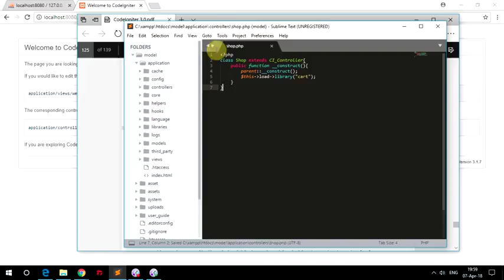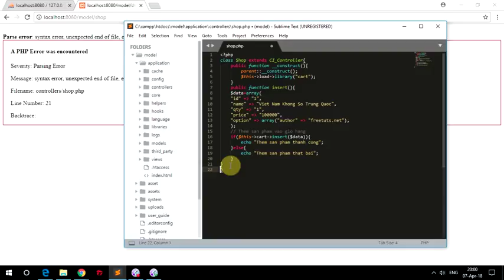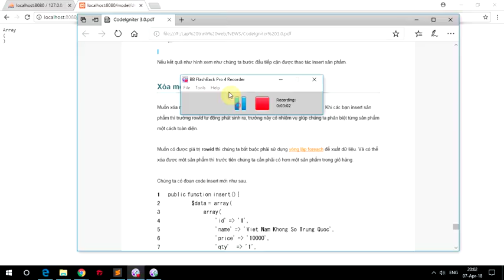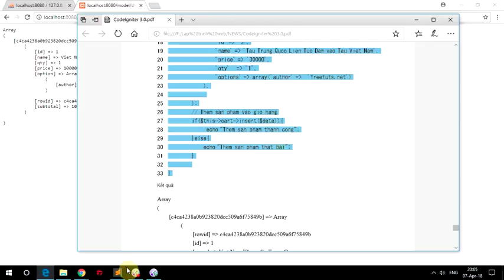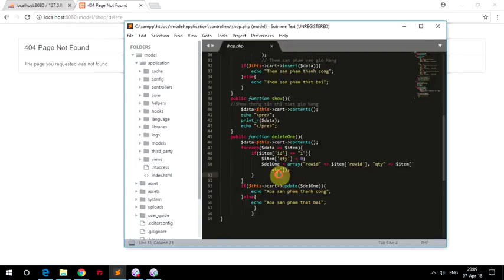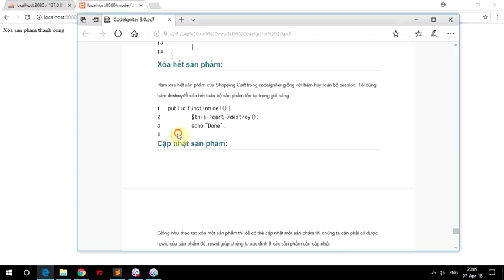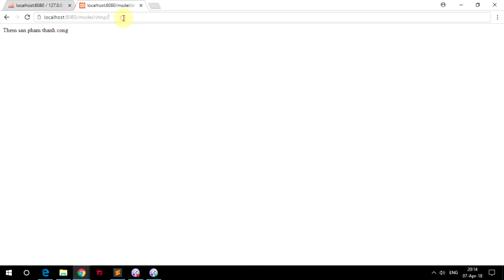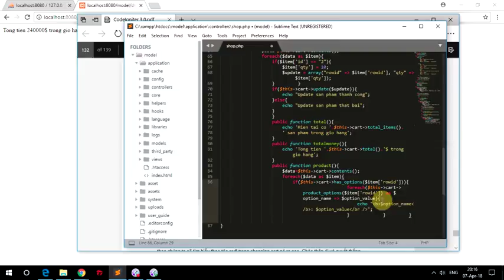Bài 18 Library Shopping Cart trong Codeigniter